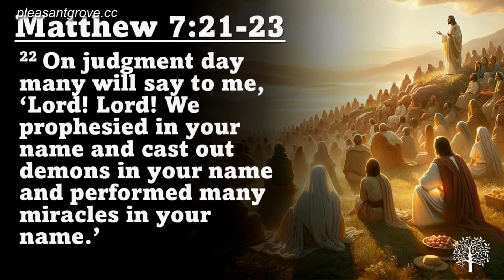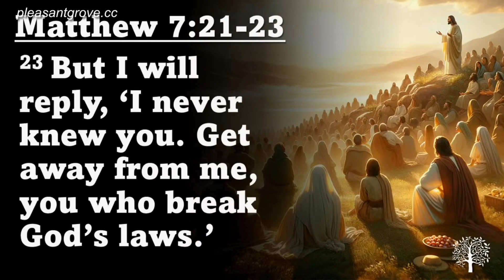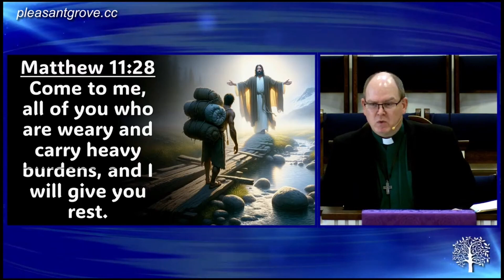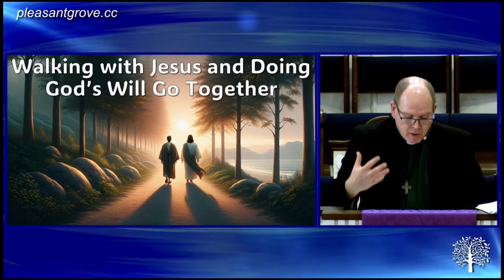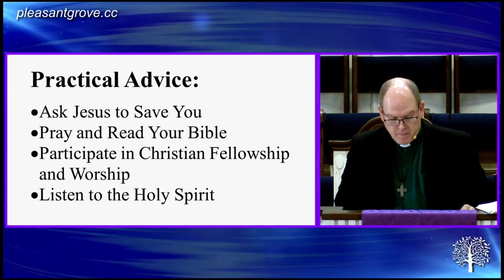A True Disciple - A Sermon on Matthew 7:21-23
In this sermon, we dive deep into the heart of Matthew 7:21-23 and Christ's challenge to reflect on what it really means to be a disciple of Christ. We explore the crucial difference between simply saying we believe and actively living out our faith through our actions. This message is a personal call to action to embrace the fullness of discipleship, marked by true obedience and a committed relationship with Jesus. Let us strive to become genuine followers of Christ together.